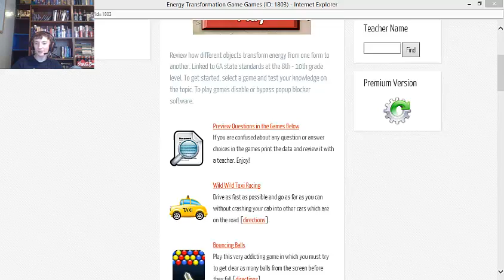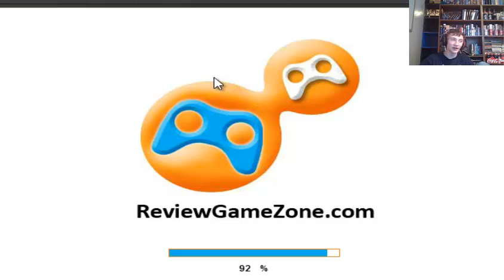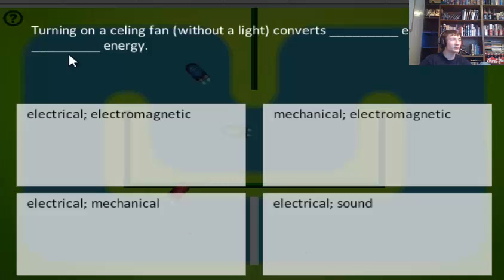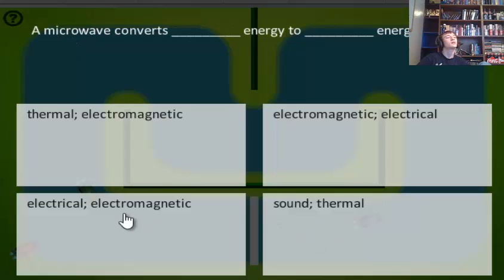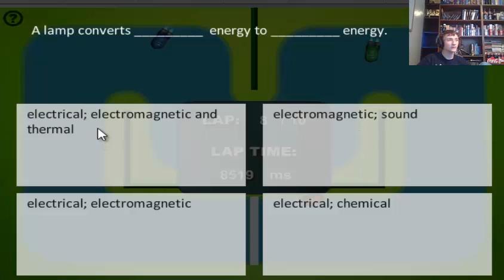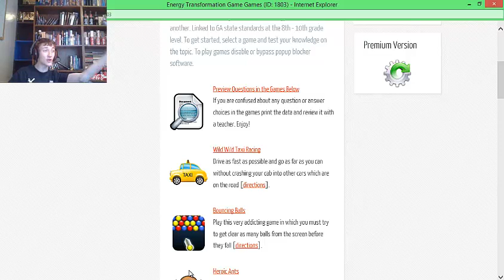I'm A Failure :(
I play a random game that was suggested by one of my friends.